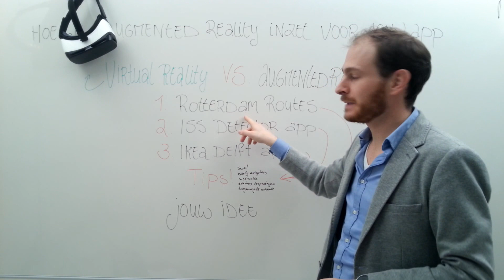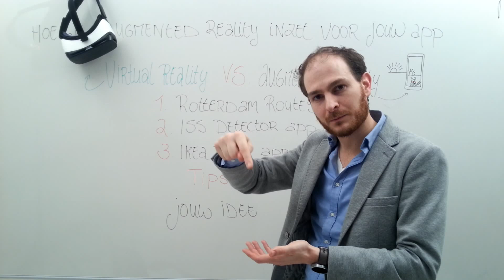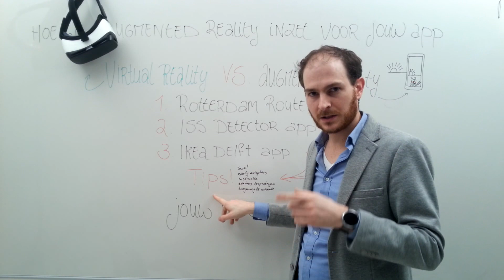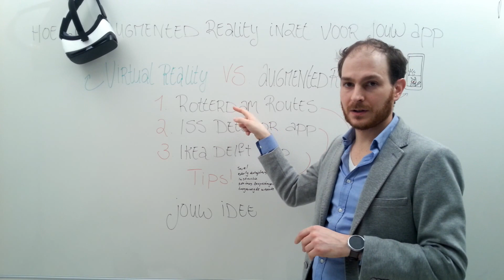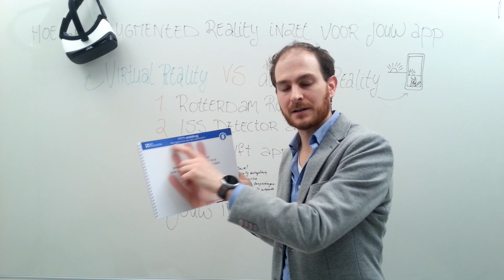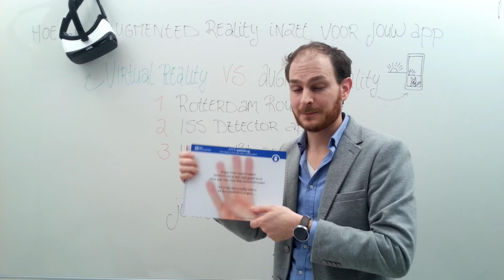The Future is here! Hoe je Augmented Reality inzet voor jouw app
Je kan al relatief eenvoudig Augmented Reality invoegen in jouw app! Lees hier meer over in het artikel